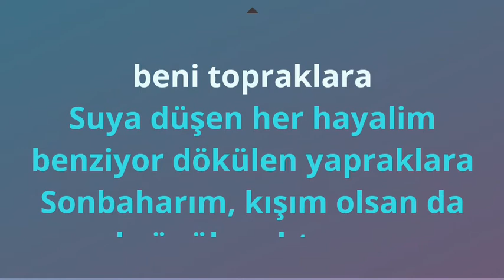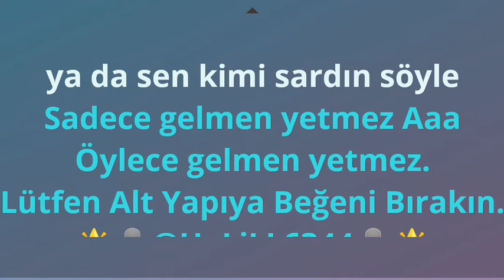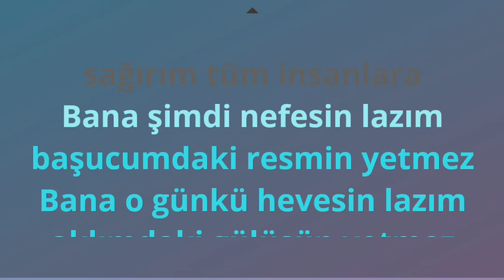Sancak - Gelmen Yetmez KARAOKE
Gelmen Yetmez

Sancak'ın şarkısı

Genel Bakış

Şarkı Sözleri

Dinle

Ana Sonuçlar

O kadar kolaysa gömsünler beni topraklara
Suya düşen her hayalim benziyor dökülen yapraklara
Sonbaharım, kışım olsan da gel gönül muhtaç sana
Sesini duyar duymaz sağırım tüm insanlara

Bana şimdi nefesin lazım başucumdaki resmin yetmez
Bana o günkü hevesin lazım aklımdaki gülüşün yetmez
Kimlerden yara aldın ya da sen kimi sardın söyle
Sadece gelmen yetmez a

Öylece gelmen yetmez

Öylece gelmen yetmez

Kaynak: RESUL&BEDİRHAN